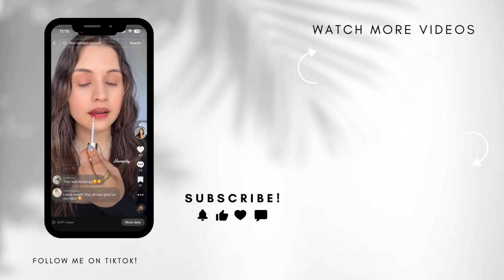peru vlog: san bartolo beach, house tour, and new years eve party!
Hi friends I'm happy to share my first Peru vlog from my recent trip :) This is my first time back since June of 2022. This trip was really special because we spent it in my hometown and I got to introduce Cesar to my family and show him around. In this video I put together some clips and took you along as I got ready for the new years party. I also shared an update on the house and a full house tour.

♡ Products Mentioned ♡

travel black bag

neck pillow

♡ Social ♡

♡ Equipment ♡

Canon g7x

Tripod(for vlog camera)

Tripod(for DSLR)

Tripod with ring light(for phone or small camera)

Car mount tripod